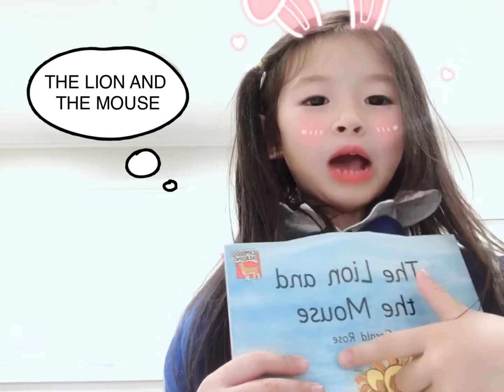Chenxi Classroom: The Lions and The Mouse